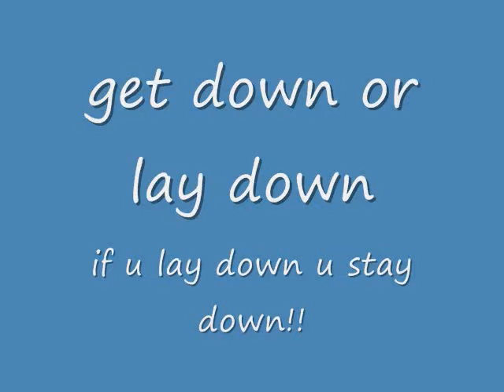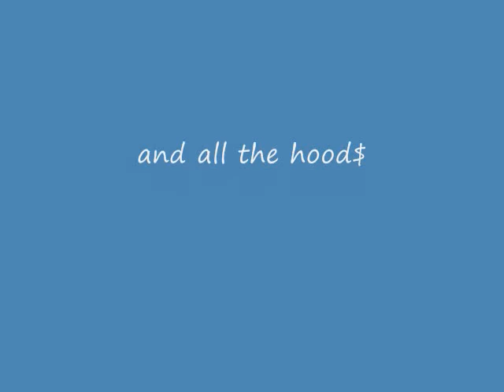TEAM HOOD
how we do in newark ohio